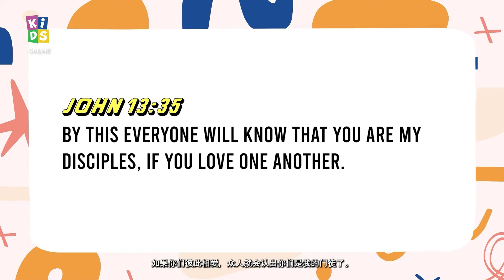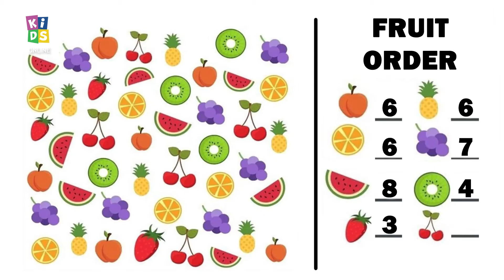[ENCD JUNIOR Kids Online] Construction Zone (Part 4)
Junior Kids Online is for kids who are 3 to 6 years old!

Fruits and vegetables. Yes! They are featured in our story today. Discover how fruits and vegetables played an important role in the life of Daniel and his friends.
Also, this is the link for kids wanting to be part of our videos, be it for worship, online service or special events.

hgmd.la/countmein